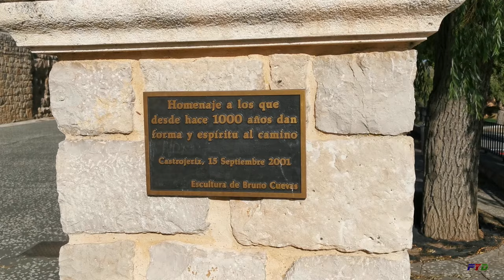Castrojeriz - Pueblos con encanto en 4K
Castrojeriz, en la comarca de Odra-Pisuerga, es una localidad de la provincia de Burgos y una parada destacada en el Camino de Santiago al cruzarla longitudinalmente durante cerca de dos kilómetros y ser la travesía más larga de toda la ruta jacobea; con un ejemplo de urbanismo alrededor de la calle-camino, o Calle Real, donde se edificaron sus casas, siete hospitales, cinco templos, edificios notables y comercios.
Su origen está en lo alto del cerro, donde se asienta el castillo que recibe el renombre de Castro. Las excavaciones en las inmediaciones del castillo, certifican que hubo un poblado en la edad del bronce, 1.500 años a.C. El castro romano y visigodo fue reconstruido y ampliado en sucesivas ocasiones, siendo un importante bastión en las luchas de la Reconquista. También fue escenario de luchas entre Alfonso el Batallador y doña Urraca, estando encarcelada Leonor de Castilla, reina de Aragón. Su decadencia comenzó en el siglo XVI y el terremoto de Lisboa de 1755, lo dejo muy maltrecho.
Durante el dominio romano, fue el cruce de caminos Castrum Caesar. Antigua Segisama Julia, en el Cronicón Albeldense, se documentó como Castrum Sigerici, evolucionando en documentos posteriores a Castro Xeriz. El nacimiento del pueblo data del año 882, cuando Nuño Núñez desde Peña Amaya se estableció con un grupo de cristianos en el Castillo.
El conde García Fernández, en el año 974, otorgó a los vecinos de la localidad el Fuero de la Caballería Villana, considerado como el primero de los concedidos en Castilla, delimitando los derechos y obligaciones de los ciudadanos según su estatus social. En 1426, Juan II concedió a Diego Gómez de Sandoval y Rojas el título de conde de castro y durante la época de los Reyes Católicos gozó la villa de gran esplendor, convirtiéndose en la capital más importante de la zona, incluyendo a Burgos. En los siglos XIV y XV alcanzó una gran influencia comercial gracias al comercio de la lana con Flandes. Se conservan muestras interesantes de arquitectura civil y restos de las antiguas murallas.
Actualmente junto a Villadiego, Melgar de Fernamental y Sasamón, forma parte de la ruta turística “Las cuatro villas de Amaya”, estando catalogado como Conjunto Histórico y Bien de Interés Cultural. En la ladera del pueblo, está el despoblado de Vigeriego. Con sus ruinas se construyeron las casas más antiguas de Castrojeriz.
Atravesando la villa de este a oeste, en dirección a Santiago de Compostela, y antes de adentrarnos en el casco urbano, avistamos la enorme Colegiata de Santa María del Manzano, fundada en el siglo IX, reconstruida en estilo románico ojival en el siglo XIII y reformada y ampliada posteriormente.
Siguiendo la Calle Real encontramos la iglesia de Santo Domingo de Guzmán del siglo XV, y con cubiertas del XVIII. En su interior hay un Centro de Interpretación del Camino de Santiago. Tiene una torre campanario en la fachada occidental, con puerta adintelada y portada clasicista en el muro sur, con una escultura de la Virgen y el Niño.
En el trazado de la calle Real vemos numerosas posadas y albergues para atender a los peregrinos.
Más adelante llegamos a la plaza del Fuero donde hay una escultura dedicada al fuero de la Villa, allí se encontraba el templo de Santiago de los Caballeros.
Llegamos a la Plaza Mayor, con forma alargada, donde se encuentra el ayuntamiento. Uno de sus lados está porticado y se ven algunas columnas del siglo XVI. El albergue de peregrinos se construyó sobre las ruinas del templo de San Esteban.
Tras atravesar la Plaza Mayor llegamos a la iglesia de San Juan, obra gótica del siglo XIII modificada a lo largo de los siglos, que junto a la colegiata, es el principal monumento del conjunto urbano. Tiene una portada sencilla con un óculo con estrella de cinco puntas y robusta torre a su lado, con cuerpo inferior románico y alguna ventanita del siglo XIII, y remate gótico con pináculos.
De cabecera con ábside poligonal con contrafuertes en las esquinas y ventanales apuntados en los paños, destaca su artesonado mudéjar, el retablo mayor barroco y su claustro de forma cuadrada que se encuentra adosado al muro sur. Muestra una clara tradición románica, aunque ya es una construcción tardía del siglo XIII.
La iglesia acoge un interesante museo donde se expone una amplia colección de tapices, esculturas, pinturas y piezas de orfebrería de los templos de la villa desaparecidos y de los conventos en ruinas de San Francisco y San Antón.
La fiesta grande del pueblo es San Juan, el 24 de Junio, aunque también se celebra San Isidro, patrón de la agricultura, el 15 de Mayo; la feria del ajo, el sábado anterior a la Festividad de Santiago Apóstol, el 25 de Julio; y la fiesta del Sejo, el segundo fin de semana de Septiembre.
En el pueblo hay varias las fuentes y manantiales y fuera de la villa está el convento de Santa Clara, del siglo XIV.
Castrojeriz es una pequeña pero monumental villa para disfrutar, en la ruta compostelana.